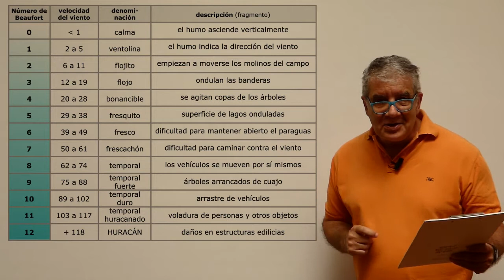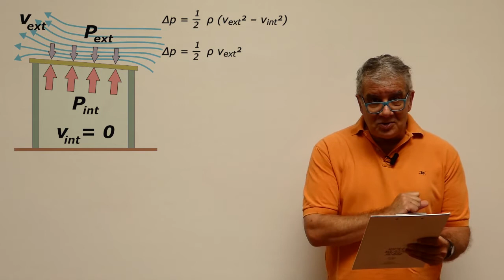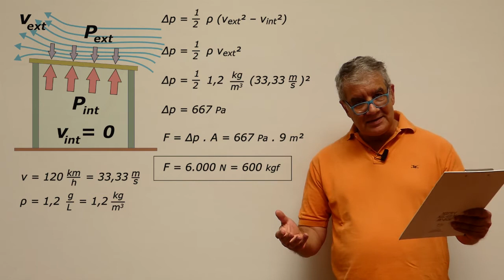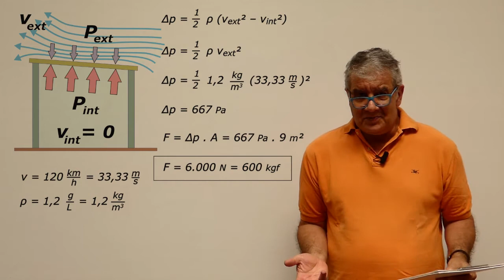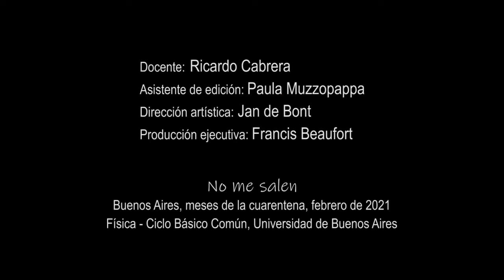Ejercicio EM 21 - Hidrodinámica (voladura de techos)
Física, Hidrodinámica, Principio de Bernoulli. Nivel secundario y universitario. Complemento del curso de Biofísica del CBC, UBA. El contenido de este video se corresponde con la versión escrita disponible en:
Inserto: Extreme 4K Video of Category 5 Hurricane Michael